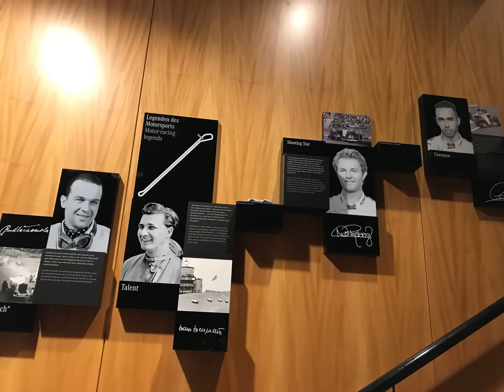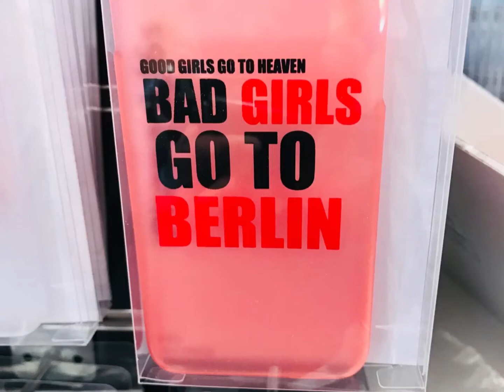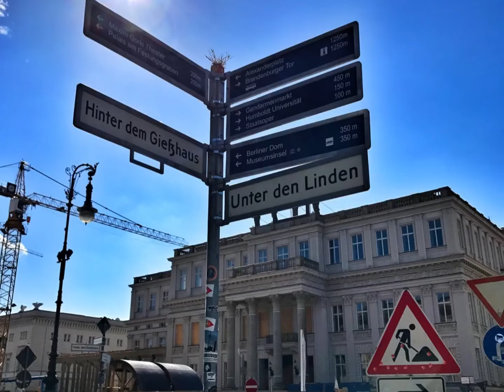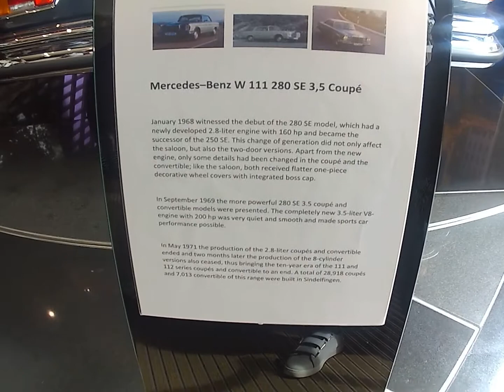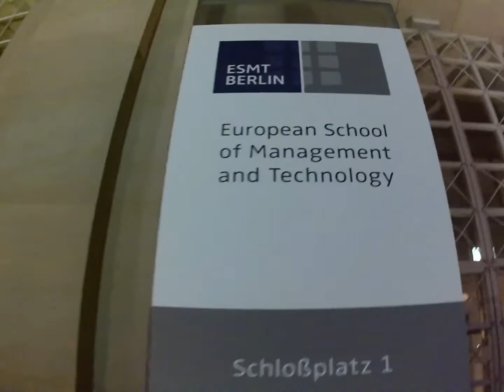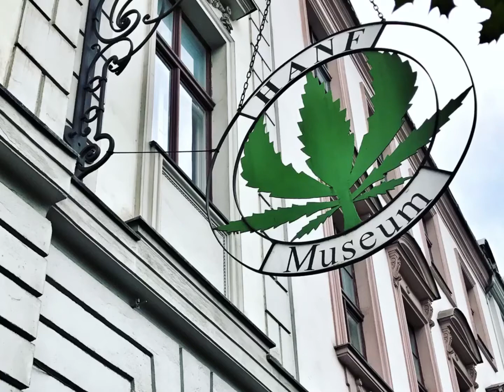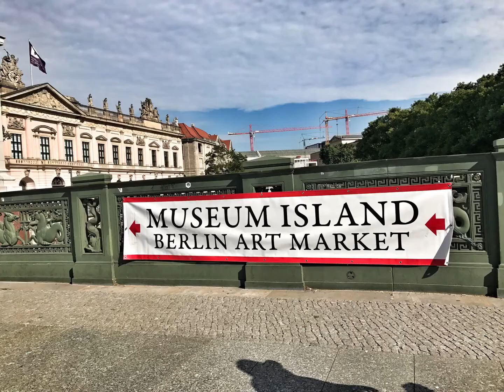Berlin, Germany (Part II)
This video is a tribute to my late Mom.